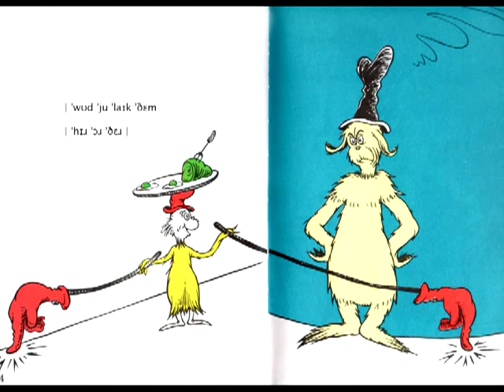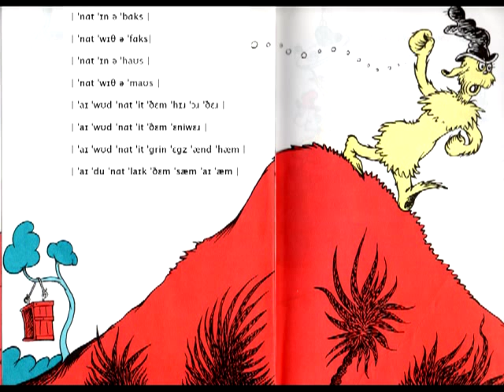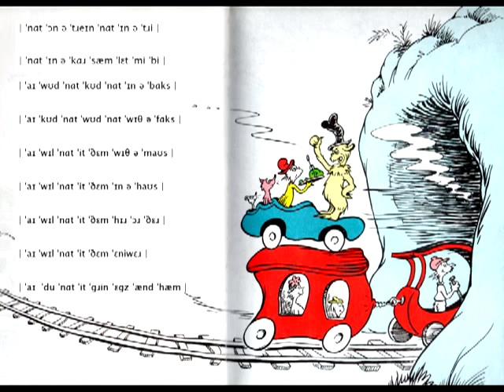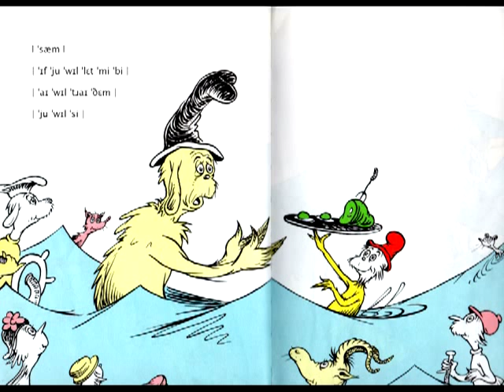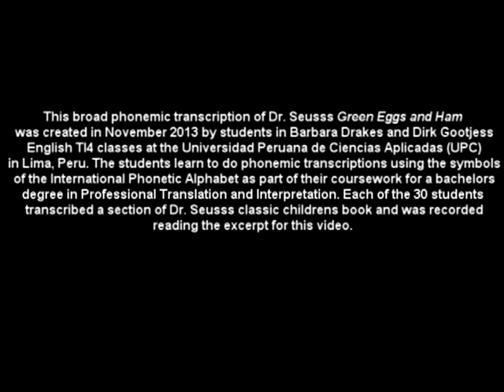A Phonetic Green Eggs and Ham -- IPA Transcription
The first phonetic GREEN EGGS AND HAM on YouTube!  Listen as translation students from the Universidad Peruana de Ciencias Aplicadas (UPC) in Lima, Peru, read out loud from Dr. Seuss's classic tale, which they transcribed phonetically using symbols from the International Phonetic Alphabet (IPA).  Or, turn off the sound and practice reading this broad phonemic transcription on your own.

Students used IPA symbols to transcribe the consonant and vowel sounds of English, assuming General American accent.  The IPA system assigns a specific symbol to each unique meaningful sound unit in a language. This method enables the sounds in a language to be represented with greater accuracy, which can help students learn a non-phonetic language, such as English.

The 30 students who created this video are studying phonetics as part of their English coursework for a degree in professional translation and interpretation at UPC. The video was created in November 2013.

UPC professors: Barbara Drake and Dirk Gootjes

Music, "I've Got a License to Drive," from Absolute Bearing, by Work Drugs.